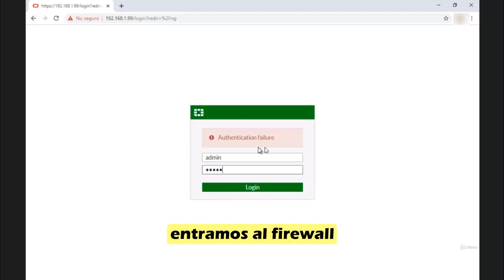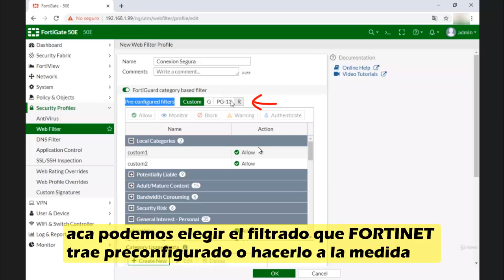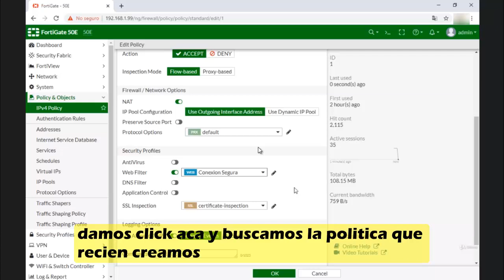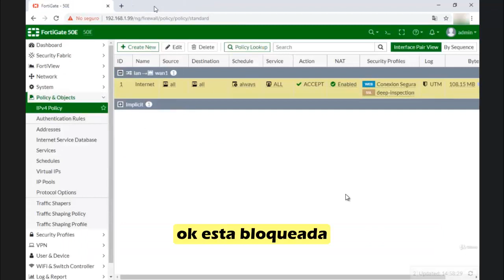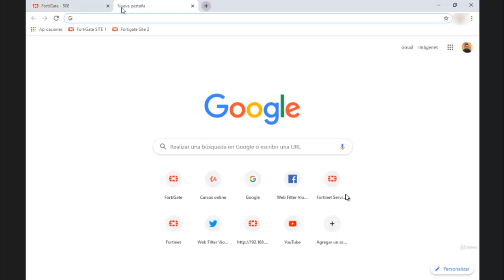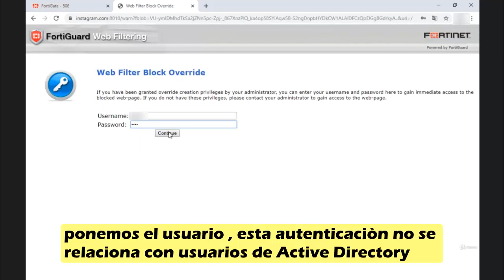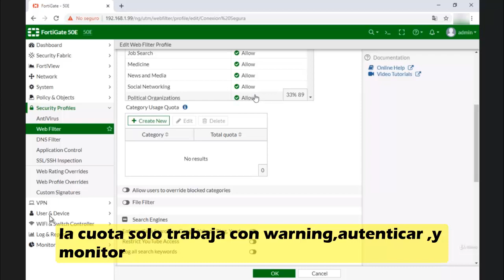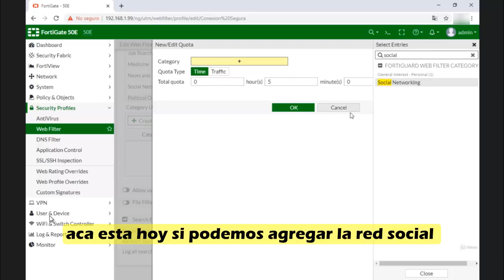Como configurar bloqueo de paginas de redes sociales en FIREWALL FORTINET 50E